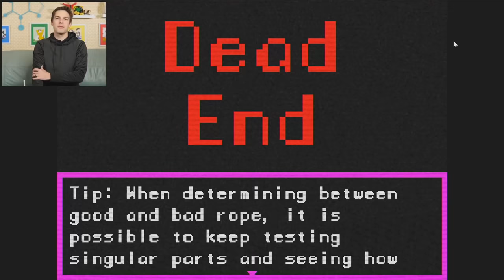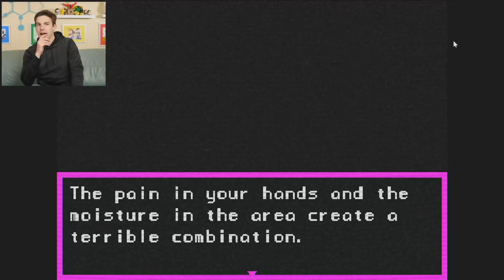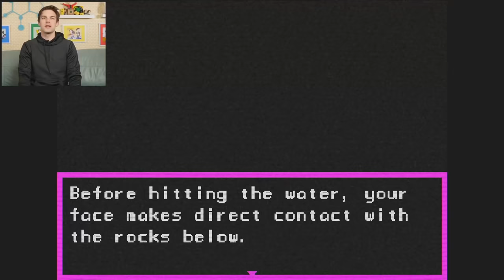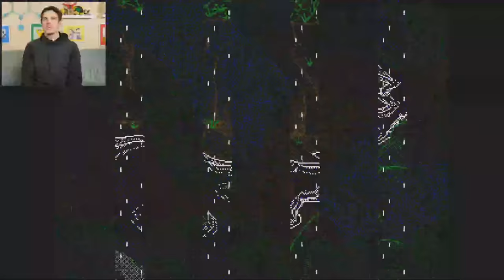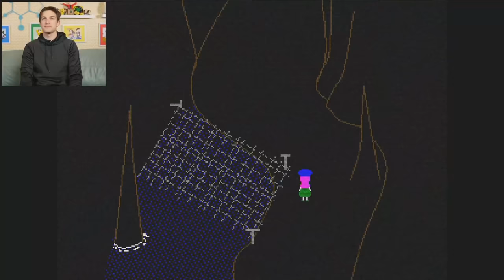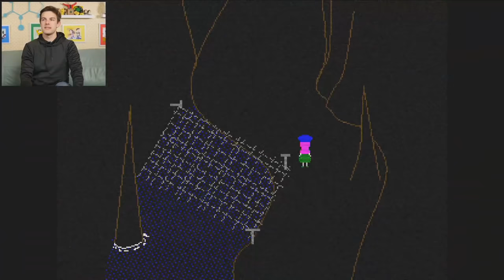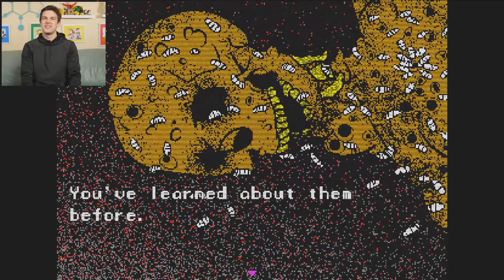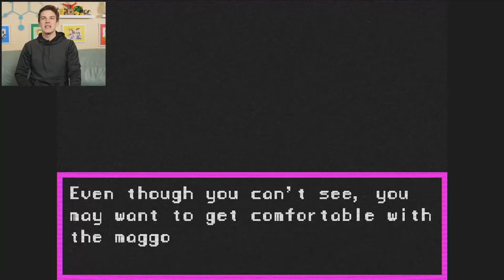This Game Made Me SCREAM (I Almost Broke My Mic) | Lily's Well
Get yourself The Quest Jacket and SOLVE our mystery!

We are back playing Lily's Well! We are trapped in a death loop... but not that one! Can we escape? Why do we keep dying? Let's try and find out together!

Find out more about the game here!

0:00 - The Witty Banter
11:37 - Okay Well... Let's Continue
54:31 - The Witty Wrap Up